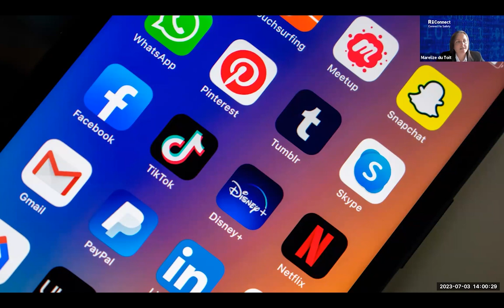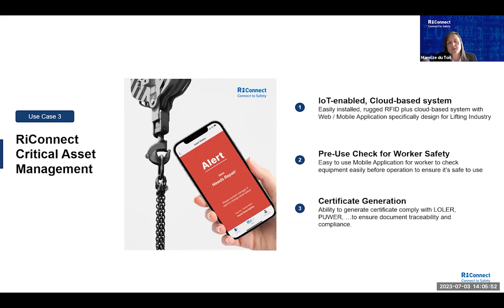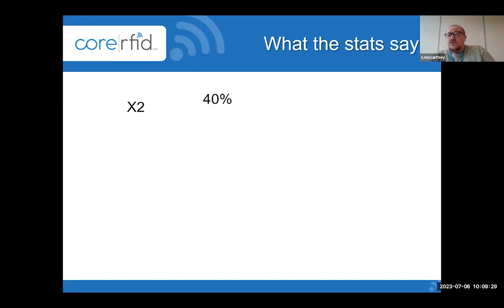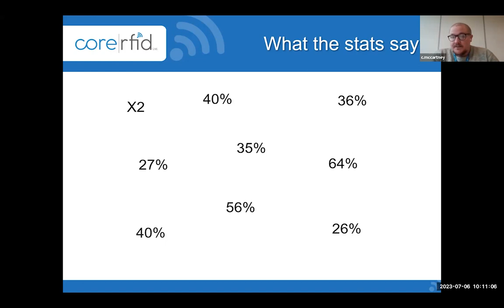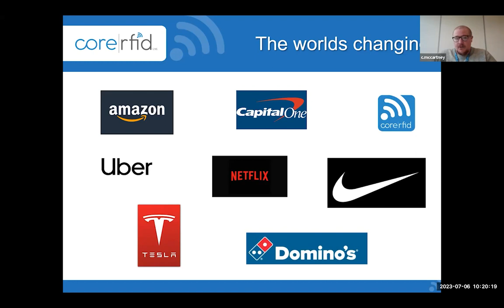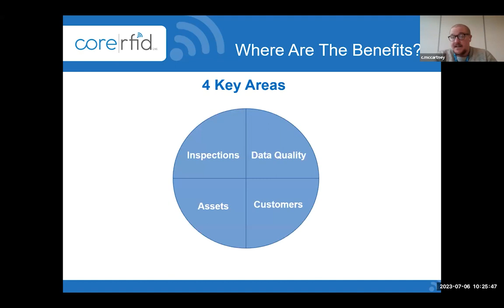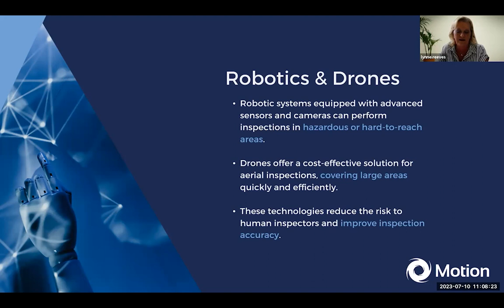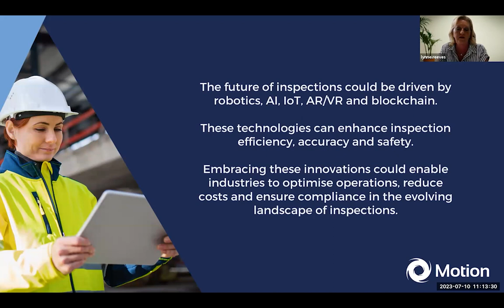LEEA Digital Roundtable - Opportunities offered by Technology in the Lifting Sector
Listen to industry experts at this digital roundtable where we'll be discussing the Opportunities offered by Technology in the Lifting Sector.